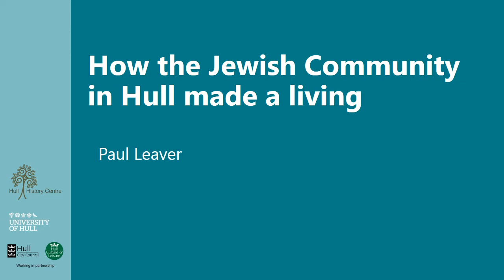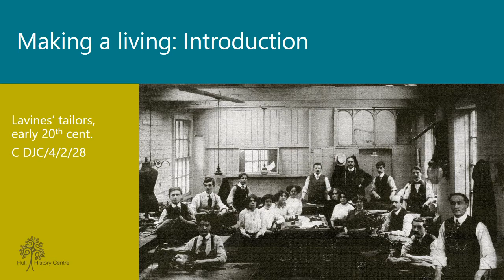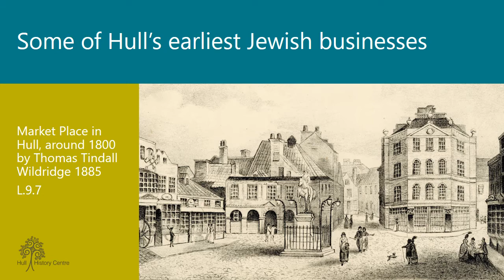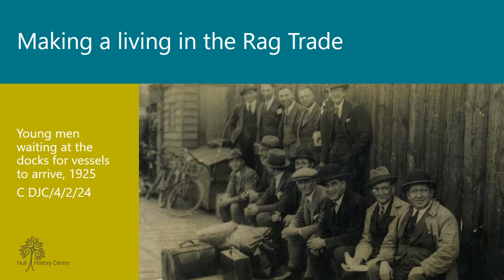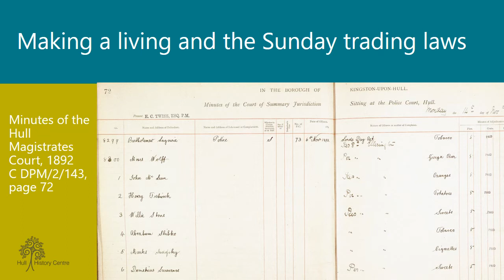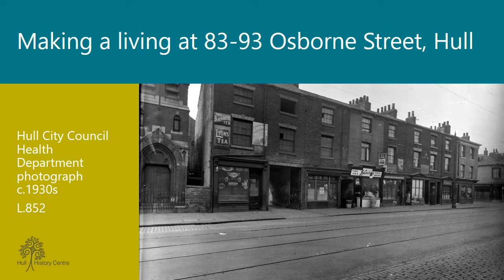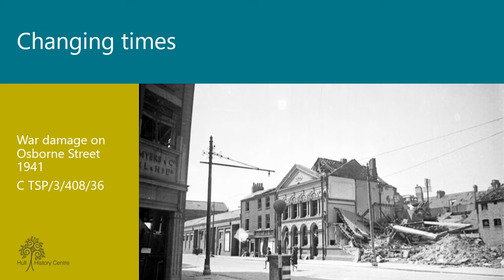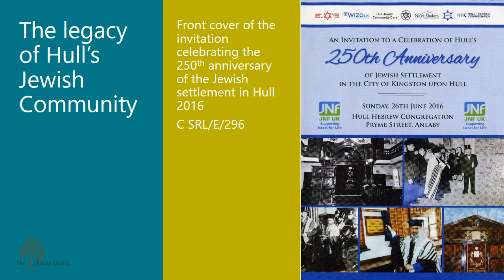How the Jewish Community in Hull made a living (Stories from the Strongrooms)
Welcome to the third episode in our Stories from the Strongrooms series; a series of talks which are informed by the collections at the Hull History Centre. Join us as we look at how members of the long established Jewish community in Hull have made their living. Over the years, the Jewish community in Hull has imbued its public spirit in the city and passed on its energy that has allowed it to make contribution to the city far out of proportion to its size.

Our webpage on the Jewish community, includes a useful source guide to help you find more information can be found

Discover more about the Hull History Centre, the work we do and the collections held within our walls over on our